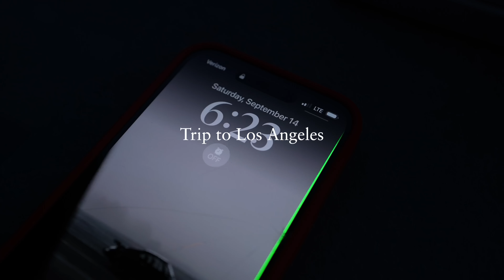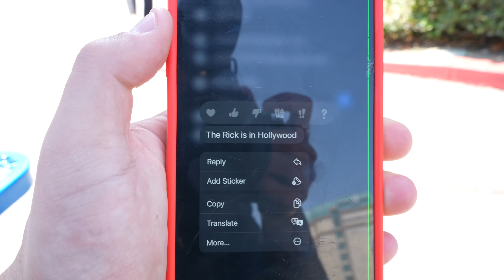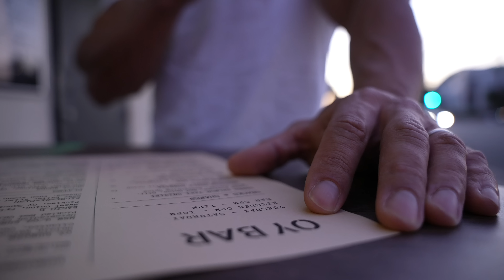LA Day One - Leg Day w/ Eric Janicki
If you've ever wanted to work directly with me, this is your chance.

Let me teach you exactly how to eat, train, and supplement without any guessing work.

I will lay out the blueprint and walk you through the entire process of transforming your physique.

Whether you want to compete or just get ripped for yourself. You will have to pay for the program.

Book your free consultation call by clicking the link below (serious inquires only)